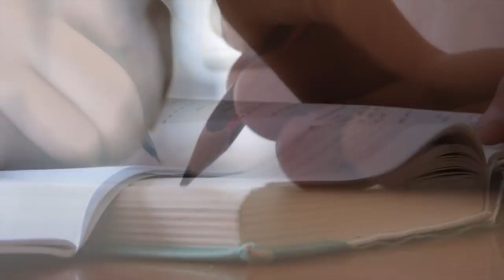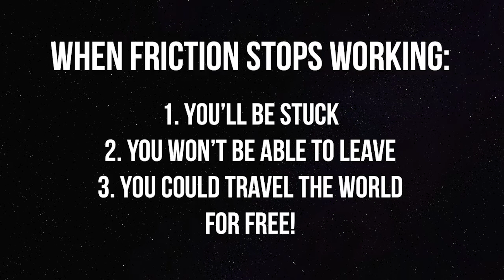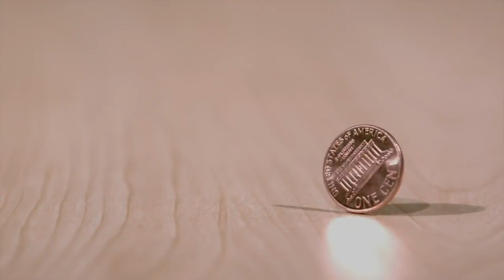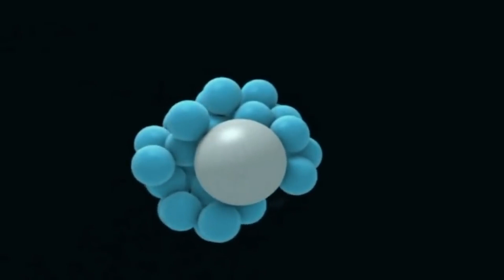What Would Happen if Friction Stopped Working?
Friction may not seem that important, but with without it, our world would nearly come to a halt.

We wouldn't be able to write – the lack of friction would keep any ink or graphite from coming off on the page. We wouldn't be able to use matches to start fires and we would barely be able to pick them up.

Things get much much worse from here...

We wouldn't be able to walk, but we would also be able to move for very long periods of time over long distances due to the lack of friction slowing us down. We owe our ability to walk almost entirely to the friction between the soles of our shoes and the ground, without it, we might just look like a video game character experiencing some lag. If we were able to find something to push off of, we could move almost indefinitely until we ran into something. That means you could stand on a highway, push off from your car and just keep moving as long as you'd like.

...but good luck stopping.

Stopping yourself from moving would likely involve smashing into something – really hard. Not only would there be a lack of friction between surfaces, there would also be a lack of air resistance due to the loss of molecular friction. If you pushed off of something, with a small acceleration, you would continue accelerating until you... hit something.

Stopping yourself would be easy compared to stopping other objects like cars. Engines in cars would work, but brakes wouldn't work. So if we wanted to drive anywhere, we would have to plan on getting in an accident every time we wanted to park.

None of that matters, however, because you couldn't even drive. Say goodbye to any sort of traction between your tires and the ground. Your car's engine could theoretically still work and it would likely still turn your car's wheels, but that's about the extent of it.

So, when friction stops working, you'll be stuck wherever you are unable to pick up anything or start your car, but you could move endlessly with a small push which means traveling across the world with almost no energy. That doesn't sound TOO bad.

It gets much much worse... Let's take a look at just how bad it gets.